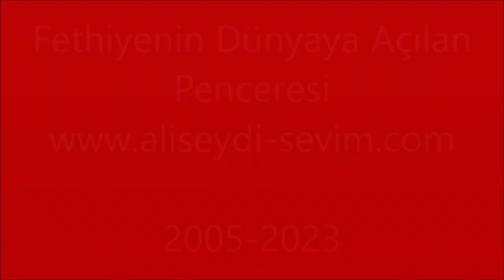Fatma ÖKSÜZ'ün Defin Süreci - Malatya Fethiye